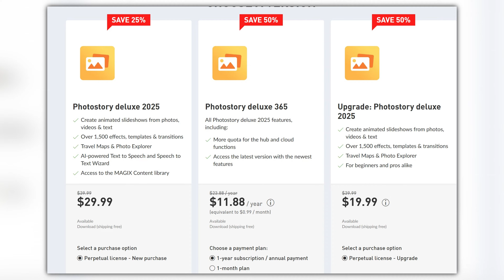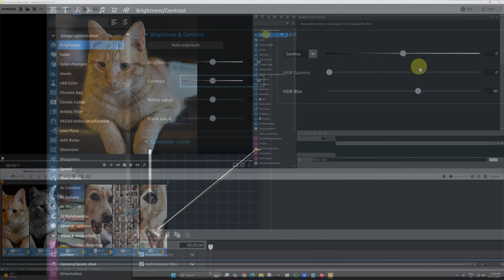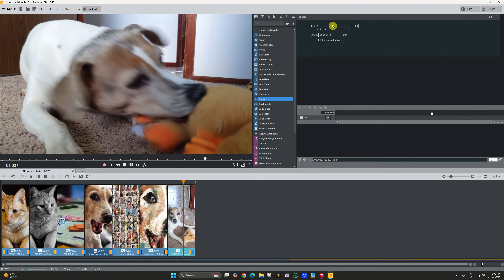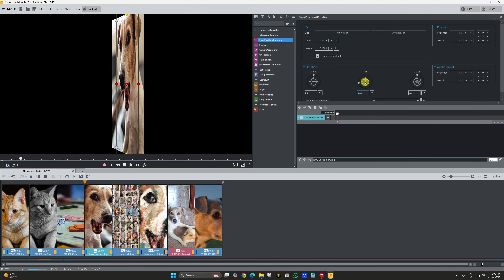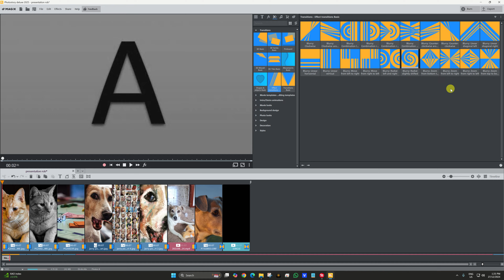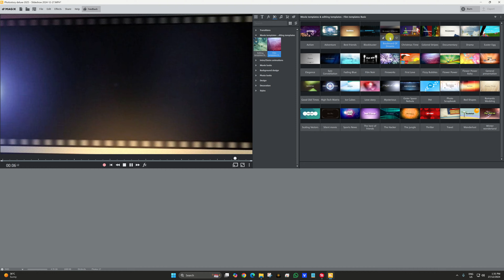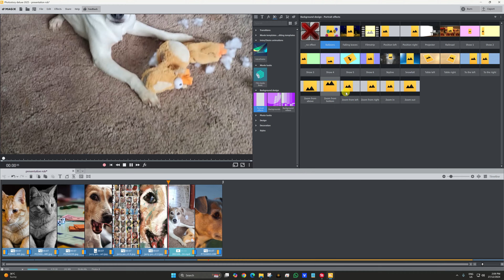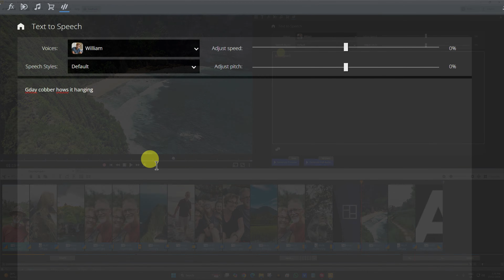Photostory Deluxe 2025 - Review and Walkthrough (English)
I use Vegas Pro, but I found out that Magix has other software that can make it easier to put together simple or complex slideshows for your photos and videos. I asked them for a copy to review and they sent me the latest version.

It's not as powerful and can be a bit tricky to maneuver things around, but I am so used to Vegas Pro and  this is not as powerful, as it's only meant to do slideshows and not be a fully fledged movie editor.

Still it inherits a lot from its bigger brothers and is jammed pack full of tools and effects and templates but best of all has amazing Wizards. And that is what you want. It's very creative in that way. No thinking just click and go.

I edit all my photos using Luminar Neo

Jerry Socks
Jerry Socks